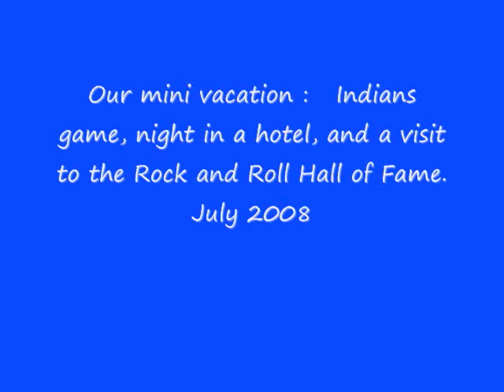Tatebe 10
Our mini vacation.  Yes, the Indians won!!